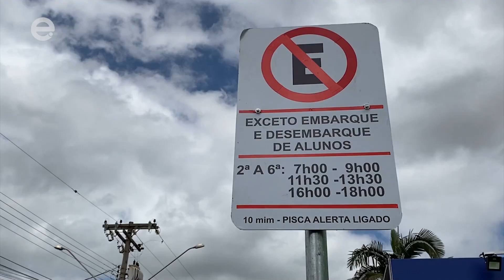Estacionar em trecho da Vampré passa a ser proibido para priorizar ônibus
A Prefeitura de Limeira, por meio da Secretaria de Mobilidade Urbana, concluiu nesta semana a proibição de estacionamento na Avenida Fabrício Vampré, no trecho entre as avenidas Gumercindo Araújo e Cônego Manoel Alves. A medida vale para os dois lados da via e visa priorizar a circulação do transporte público na avenida, em especial no embarque e desembarque.